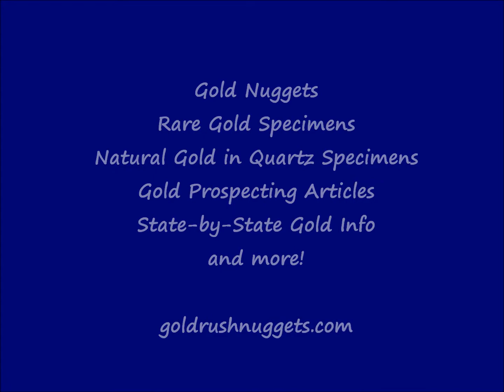Gold Nuggets from Alaska - Nice Collection of Gold - Mining and Prospecting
A nice collection of chunky gold nuggets mined in Alaska this last summer. These range in size up to around 2/3 of an ounce or so. These were all recovered by placer mining in a stream during the short mining season in Central Alaska.